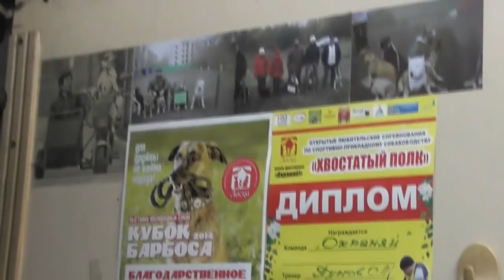№ 4. Владимир Пащенко в отпуске. Заехал к Пупкову Сергею. 02. 10. 2018